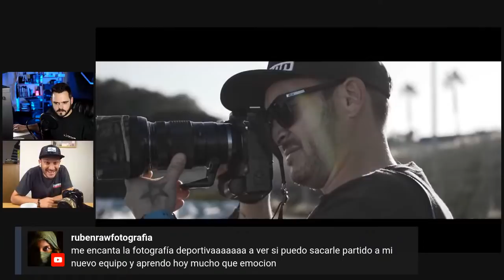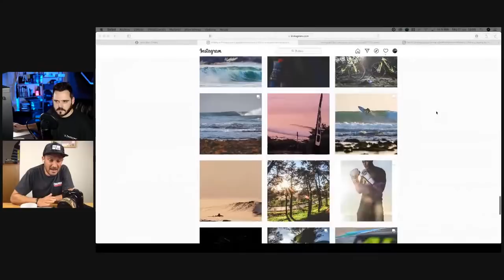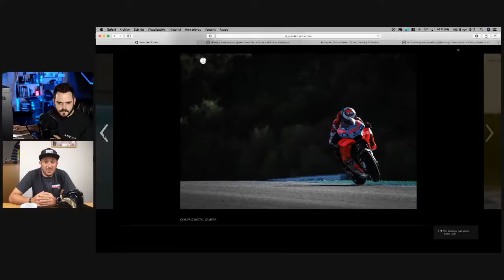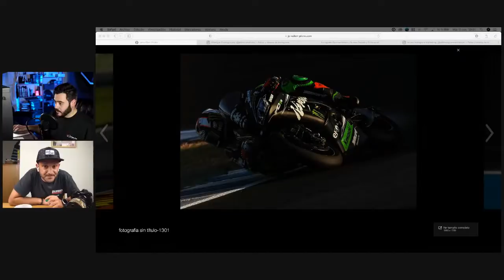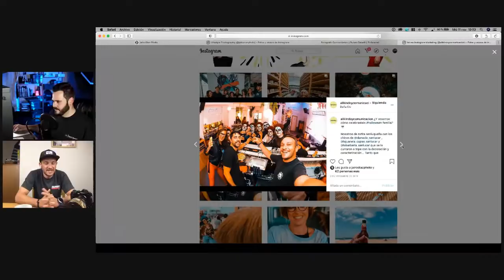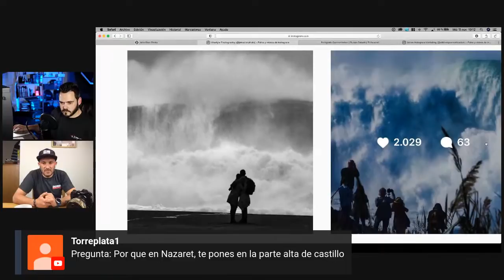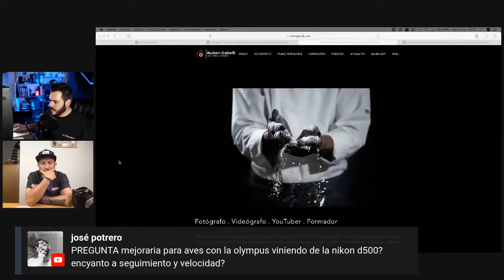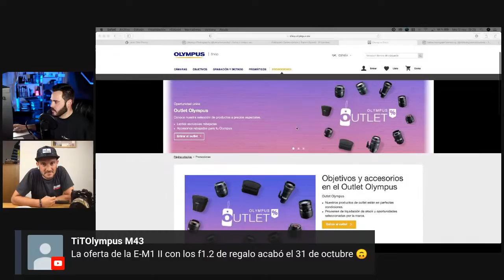OLYMPUS PHOTOGRAPHERS - DIRECTO CON JAIRO DÍAZ, fotógrafo de SUPERBIKES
Olympus Photographers es una serie dedicada a profesionales que trabajan con el sistema micro 4/3 de Olympus. En esta ocasión charlamos en directo con Jairo Díaz, fotógrafo oficial del mundial de Superbikes, deportes extremos y otras modalidades que descubriremos.

INSTAGRAM JAIRO DÍAZ: @jairodiazphoto

CÁMARAS:

-Fuji XT-4=
-Fuji X-H1=
-Nikon d5200=

OBJETIVOS:

-Fujinon XF 60mm f2.4 R Macro=
-Fujinon 10-24mm f4=